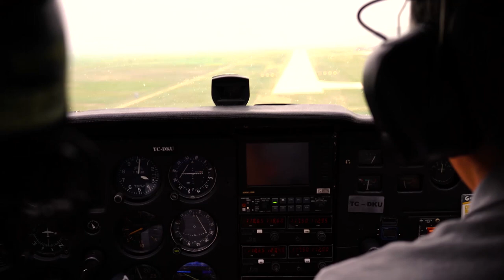Unfortunate Animals Hit By Planes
From birds to bears, these are unfortunate animals that get hit by planes.

11. Birds
The most obvious choice for our first number on this list are all kinds of birds, and for a very good reason. But the animals get more interesting and shocking as the list continues!

10. Deer
Although birds make up 97% of airplane collision victims, the other 3% include other wildlife, and among them, deer.
According to a 2017 article in The Atlantic, more than 1,000 deadly collisions between airplanes and deer took place from 2015 to 2017.

9. Skunks
These furry creatures with their notorious ability to spray an extremely unpleasant odor get hit by airplanes more often than you might think.

8. Hares
Hares are animals similar to rabbits – they even belong in the same family as rabbits, and are about the same shape and size, but are characterized by longer ears and mostly solitary lives.

7. Turtles
Not even these armored creatures are safe from airplane hits. According to multiple sources published in 2015, “air planes have hit more turtles than drones”. I wonder what turtles themselves would have said to that, if they could talk, but they can’t, so we are here to lend them some of our time and voice.

6. Foxes
These classically cunning animals have had their fair share of encounters with airplanes. The most usual scenario involves a fox running out of a nearby bush and getting crushed by the plane.

5. Coyotes
Back in 2017, several news outlets were reporting an incident that took place at Regina airport when an airliner from Toronto reported an unusual “encounter” with a wildlife specimen – coyote.

4. Brown bear
Yes, you heard that right – it really happened in 2020, and it doesn’t even come close to being the craziest thing that happened this year. A brown bear was struck by an airplane.

3. Armadillo
An Armadillo is a small mammal with a shell of armored plates. But not armored enough unfortunately. One of these peculiar creatures made headlines in 2015, when an iconic actor Morgan Freeman’s plane had a severe collision with this odd animal that caused the plane to blow two tires during a takeoff from a Mississippi airport, as a friend of the famous actor said.

2. Alligators
While not as common as collisions with some of the other animals on this list, it has been established that the number of incidents with alligators was on the increase. Alligator seems like an awfully unlikely candidate to get hit by a plane, but oddly enough it is becoming a reoccurrence.

1. Giraffe
Neither crocodiles nor armadillos could beat the oddity of having a plane hit a giraffe, which is why it occupies number 1 spot on this list. A plane called Cessna 172 collided with a giraffe at the Santawani Airstrip in Botswana.